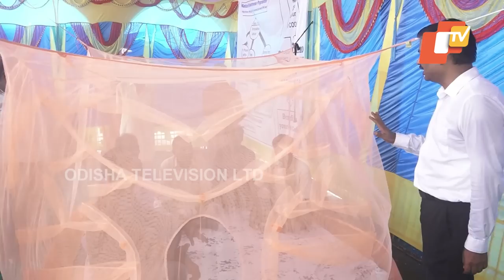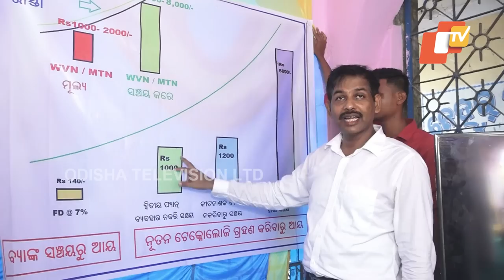Special Story | WVN mosquito net a death trap for mosquitoes